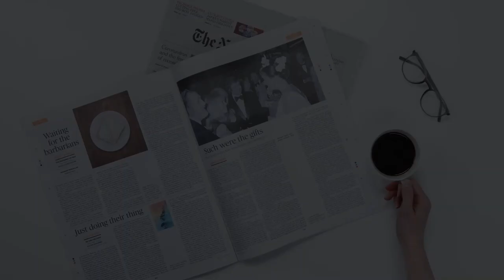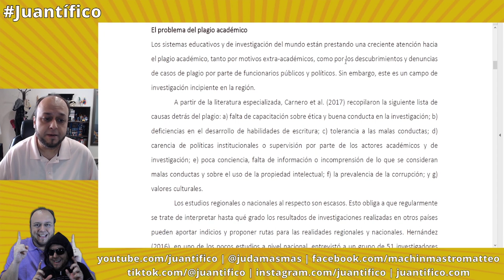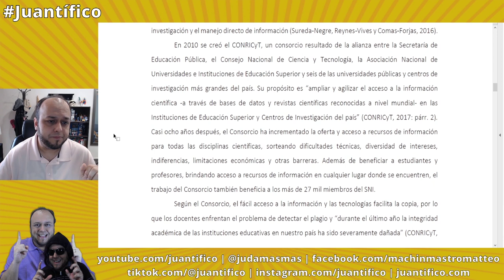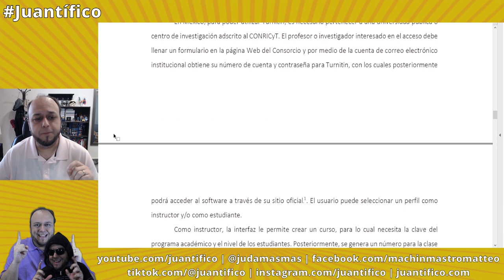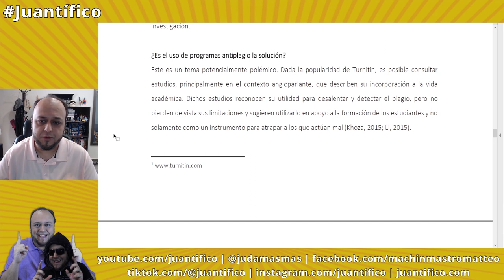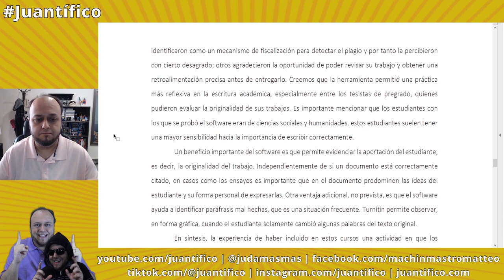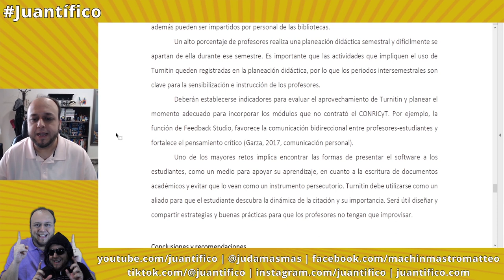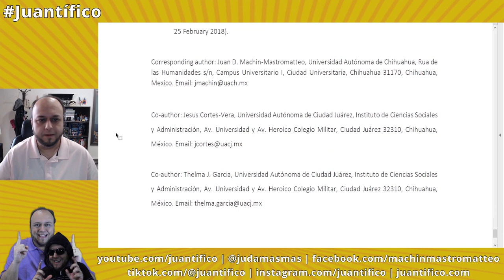Estrategia mexicana para promover una mayor ética en las comunicaciones académicas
En este especial de lectura de Juantífico Investiga, les leo el siguiente artículo, que publicamos con dos queridos colegas en la sección Desarrollando América Latina, la cual publiqué en la revista Information Development entre 2015 y 2020.:

Cortes-Vera, J., García, T., y Machin-Mastromatteo, J.D. (2018). A Mexican strategy to promote greater ethics in academic communications through the nation-wide access to Turnitin. Information Development, 34(4), 422-427.